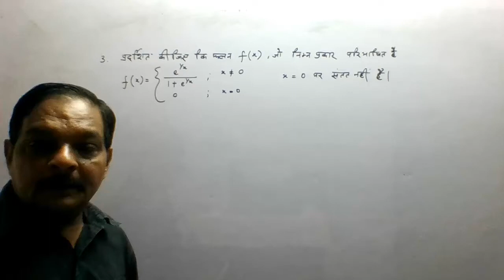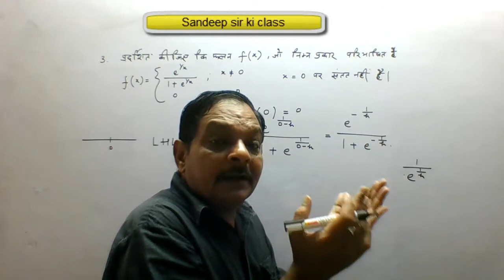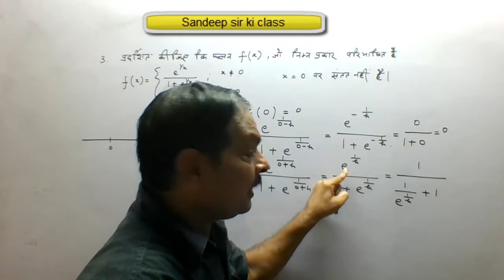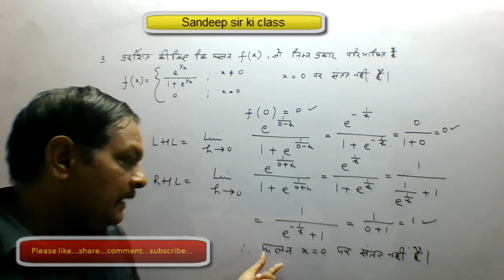Rbse class 12|Chap 6 Example 3 Continuity & Differentiability